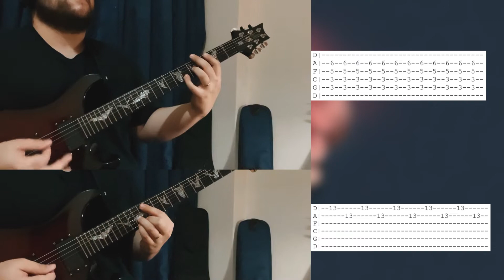FLOU - “Almas” (Guitar Cover + Tabs)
@FLOUvideos - Almas | Guitar Cover + Tabs

Afinacion: D Standard (D G C F A D)